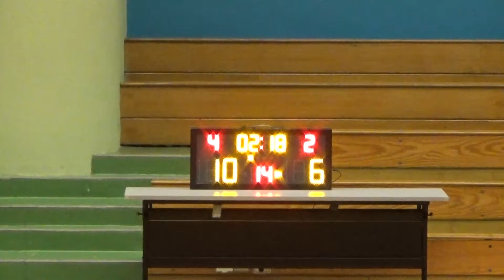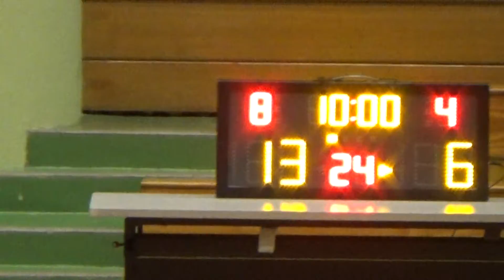20170525 凌空抽射 VS TOKYO HEAT 1st Quarter